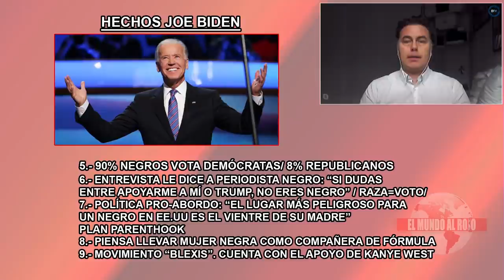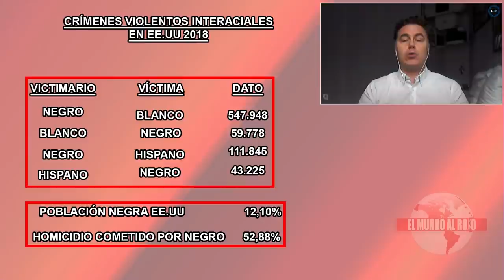CÉSAR BLANCO NOS EXPLICA LA GRAN MENTIRA QUE HAY DETRÁS DEL BLACKLIVESMATTER:EL RACISMO COMO EXCUSA